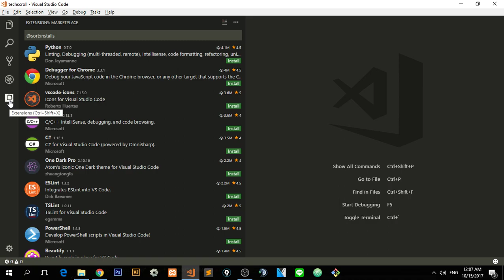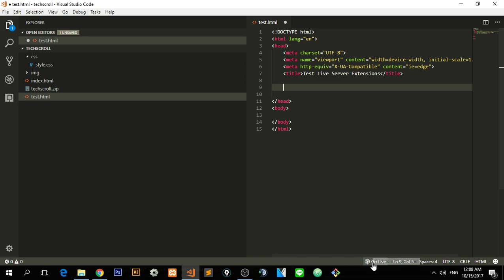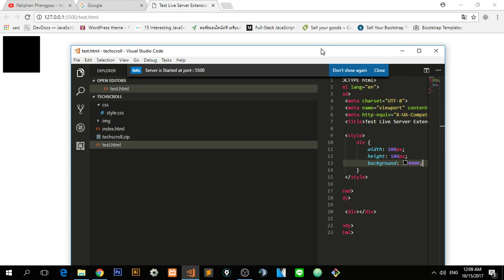VS CODE - Cool LIVE SERVER Extensions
If you are a person who don't like to switch tab to your browser and refresh it all time this extensions help you a lot :D